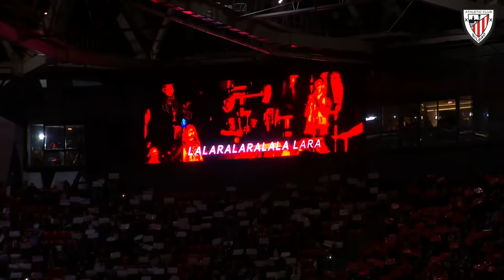Txoria, txori I Athletic Club vs Real Sociedad I LaLiga - San Mames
En los prolegómenos del derbi entre el Athletic Club y la Real Sociedad disputado en San Mamés, la grada cantó al unísono el 'Txoria, txori'.

San Mamesen jokatu zen Athleticen eta Realaren arteko derbiaren atarian, harmailak batera abestu zuen 'Txoria, txori'.